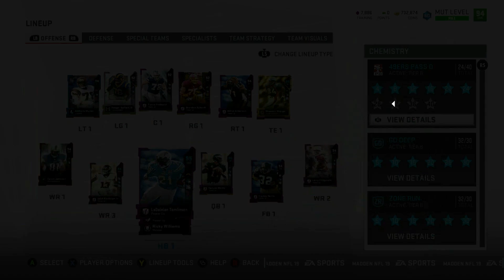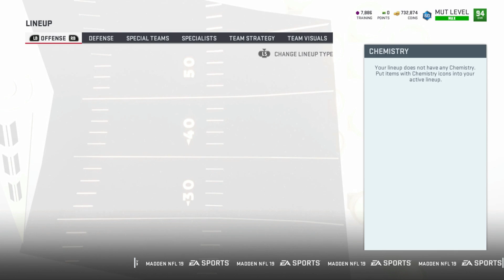Madden 19 Ultimate Team :: The WORSE LTD Ever! Insane new LT Legend! :: Madden 19 Ultimate Team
▼Enter Giveaway Here To Win A Card Up To 1M Coin Value!▼